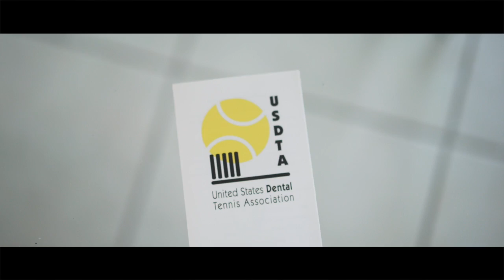RWE Blog: United States Dental Tennis Association & EndoSwipe Release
To visit United States Dental Tennis Association For more videos and endo tutorials visit RealWorldEndo.com